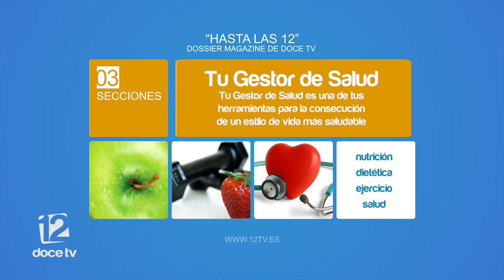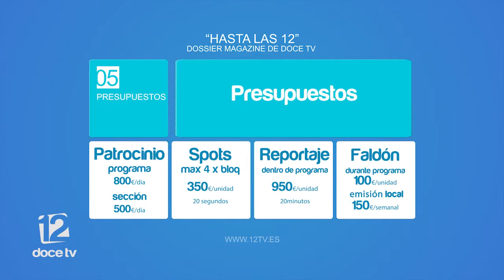Video Dossier Hasta las 12